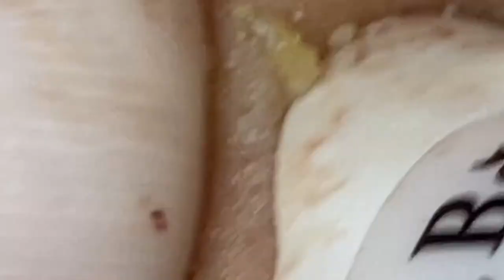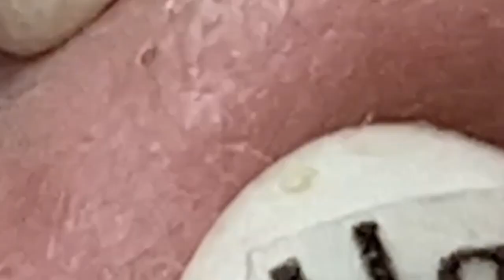Lead A Happy Life # 2988